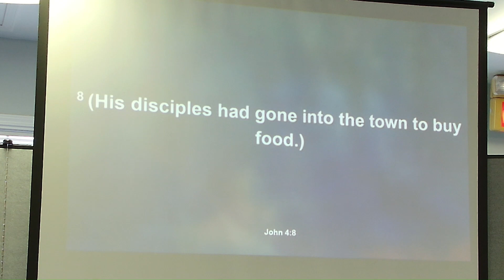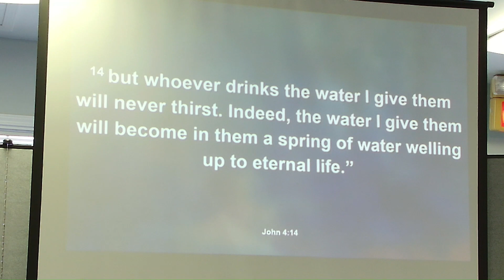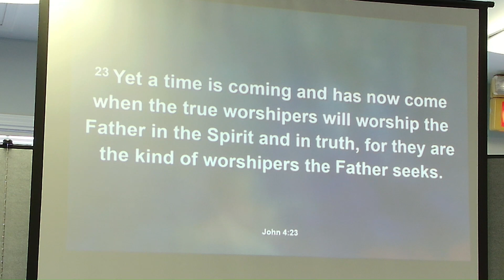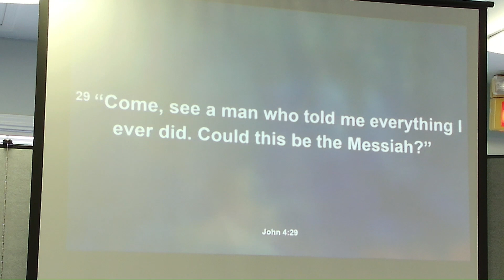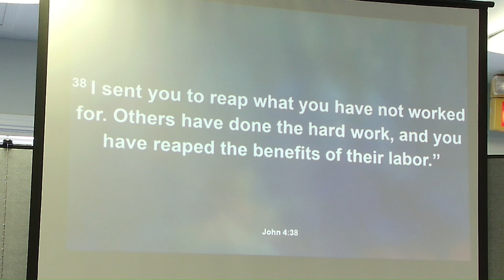The mission of God: Going where others will not.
In this message Pastor Tim continues in his series on the Mission of God. And going where others will not go. Tim looks at John 4 and the story of the woman at the well to show us how Jesu was not afraid to take His Kingdom message to places other people were afraid to go. Tim also makes this very practical for us.